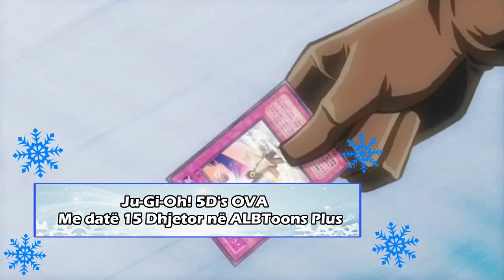ALBToons & ALBToons Plus - Promo për muajin Dhjetor 2023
Në muajin Dhjetor ALBToons & ALBToons Plus kanë përgatitur shumë seriale dhe filma të animuar të dubluar në Shqip. Na ndiqni! Gëzuar Festat!